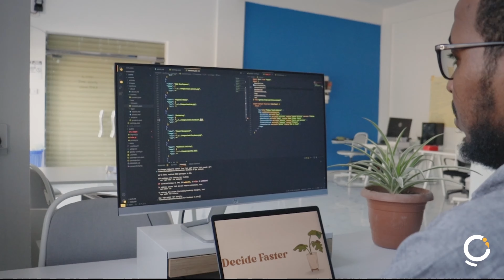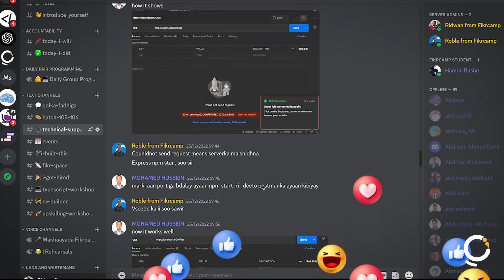Fikrcamp Fullstack Coding Bootcamp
If you ever consider joining a coding bootcamp check out how we at Fikrcamp teach full stack web development.